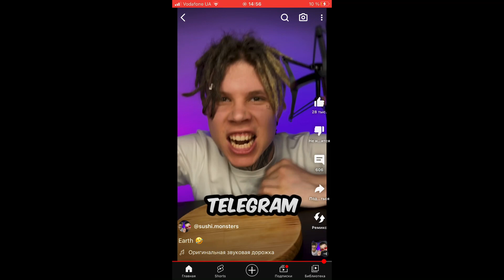Проучил младшего брата /